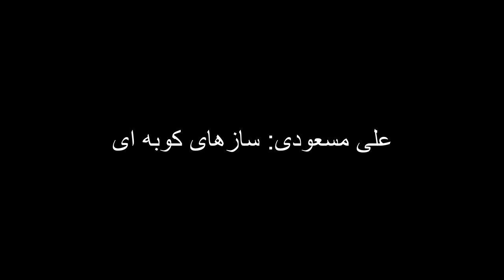سخنرانی و شعرخوانی جمشید برزگر در تورنتو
جلسه سخنرانی و شعرخوانی جمشید برزگر  در تاریخ 20 آگوست 2016 از سوی شهروند در تورنتو برگزار شد.
در این جلسه از مجموعه شعر "روزنامه ی تعطیل" جمشید برزگر رونمایی شد.